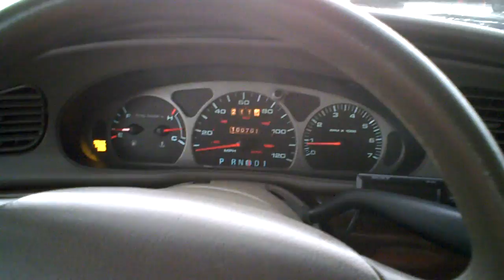Rain + traffic = Awesome Video!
Haven't uploaded any videos in a few days due to rain. Will get some more vlogs up soon!